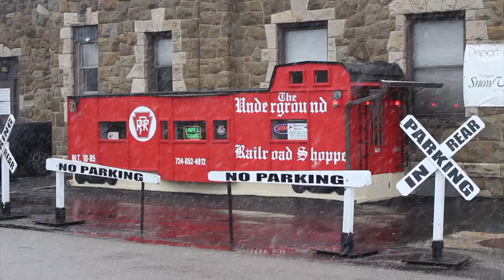New Castle's Underground Railroad Shoppe Brings Nostalgia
The Underground Railroad Shoppe in New Castle, Pennsylvania, recreated a small-town design for its model trains.